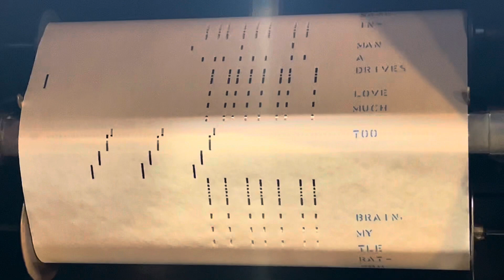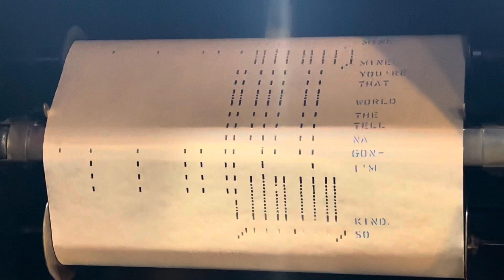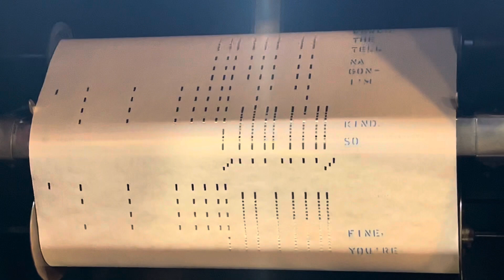Great Balls Of Fire (Formerly QRS 9541)